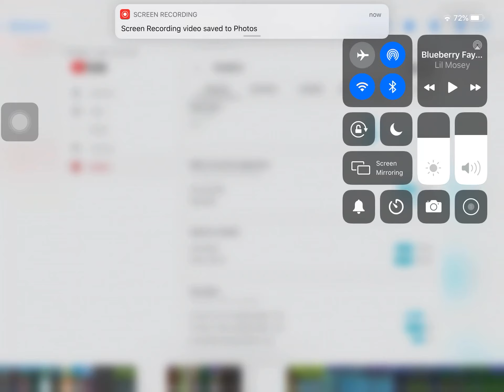Blueberry Faygo fortnite montage